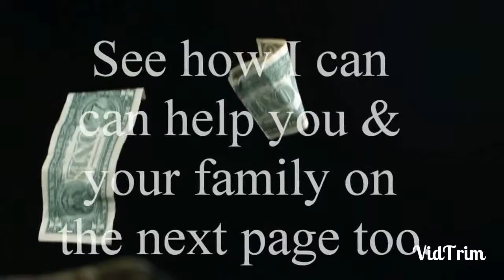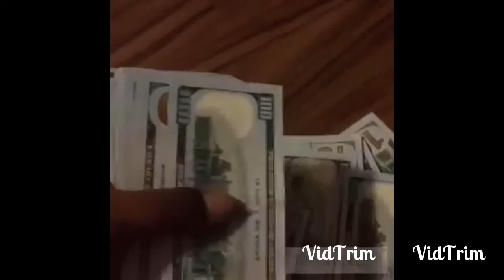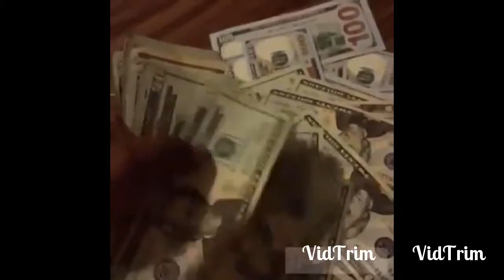Let Me Introduce Myself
What I Do Is Help People!
I'll Help You Find A Real Solution To Your Financial Situation And Much More!
My Job Is Simple...  To Help Solve Your Problem!